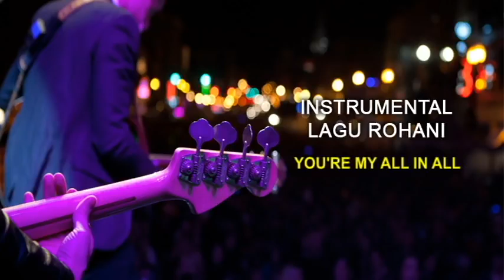INSTRUMEN PENYEMBAHAN SAAT TEDUH TERBARU